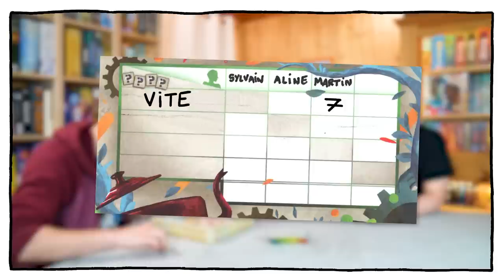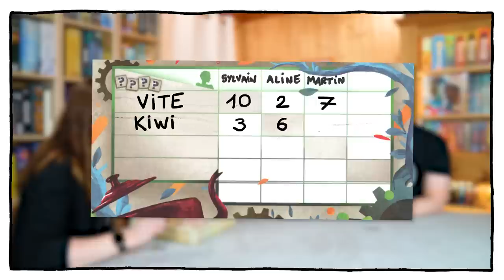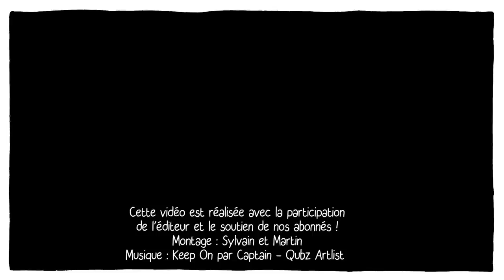Enigma, on explique et on joue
Martin, Sylvain et Aline présentent Enigma, un jeu de lettres de Bill Eberle, Greg Olotka, Peter Olotka et Jack Kittredge ublié par HeidelBär et distribué par Atalia.
Pour 2 à 4 joueurs à partir de 10 ans pour 30 minutes de jeu.

00:00 Le bonjour d'intro
00:53 Les règles
07:15 La partie